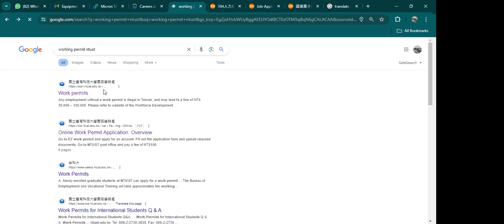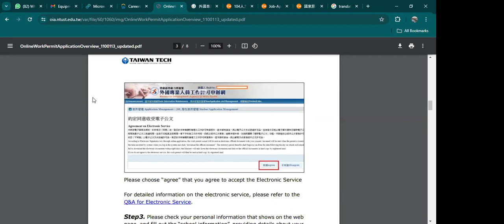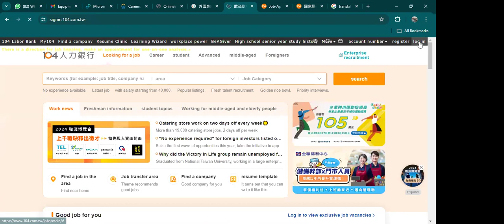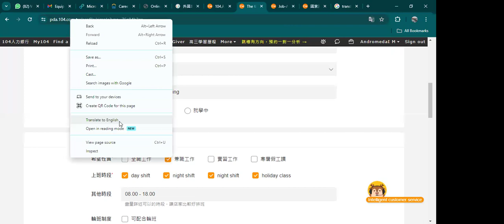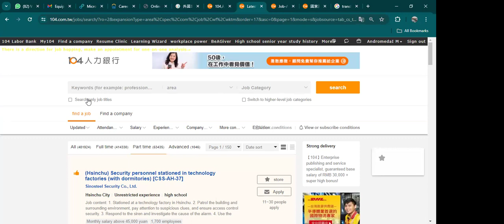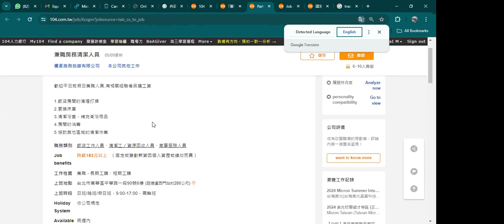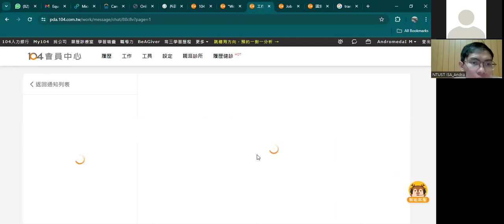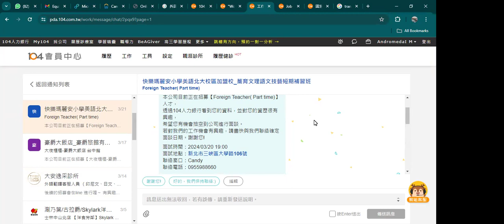Sharing Session: Summer Activities in Taiwan Part IV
✔️name: I Made Binar Andromeda
✔️year : NTUST Spring 110
✔️department : Master of Mechanical Engineering